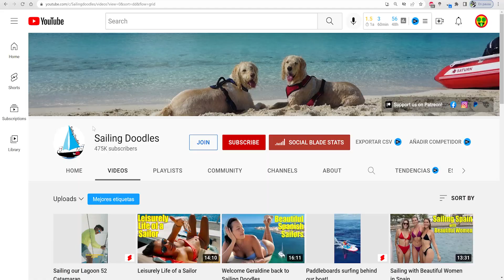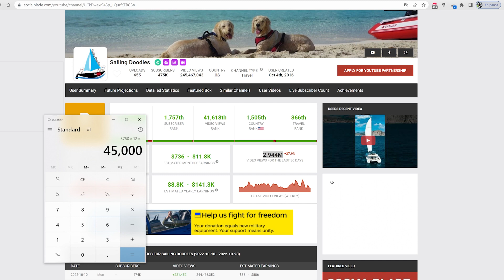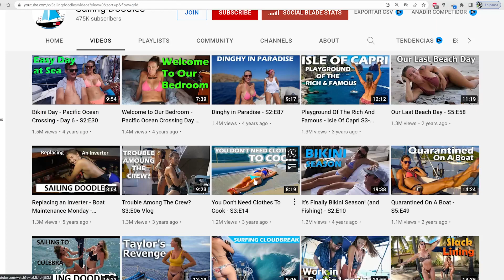How Much Money Sailing Doodles Make? 🤑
In this video, I am going to share with you how much "Sailing Doodles" earns with his youtube channel.

Youtube is a platform that can make you money by making videos, just like "Sailing Doodles" did.